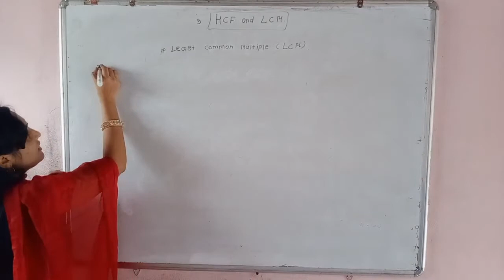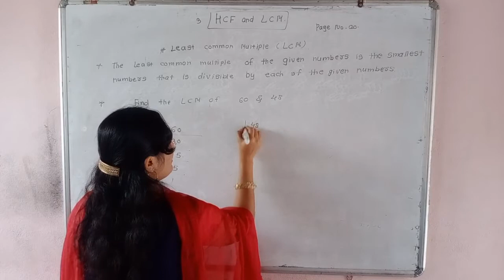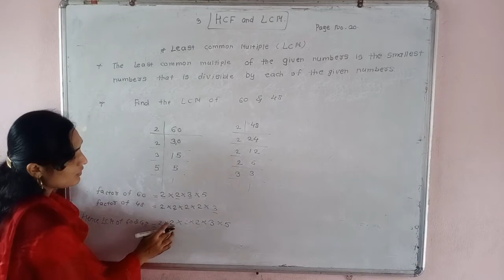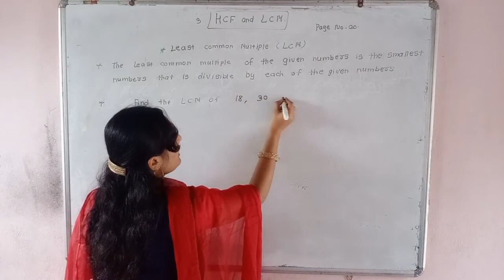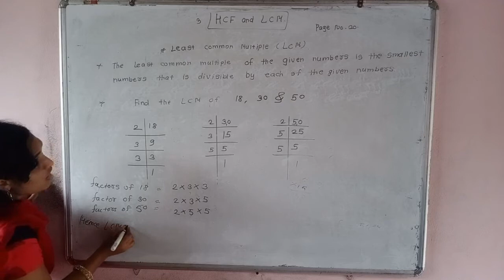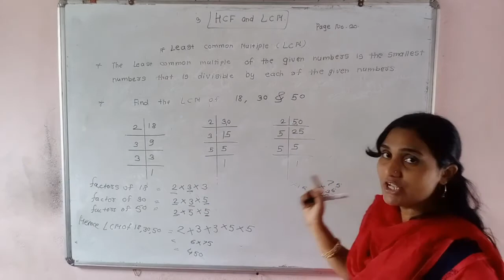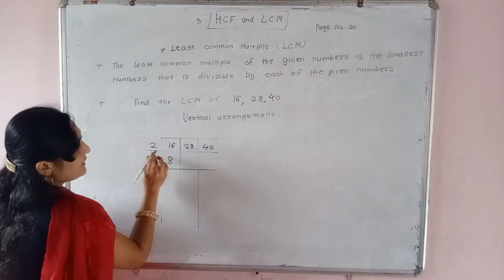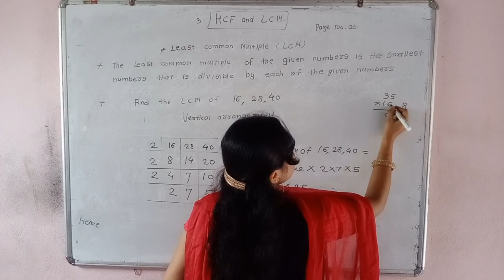7th class semi medium maths page no. 20